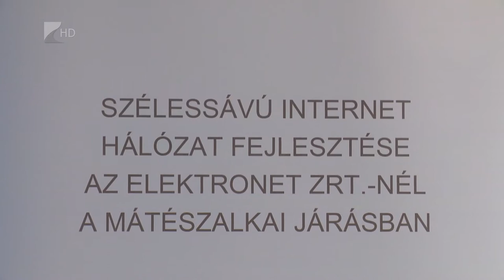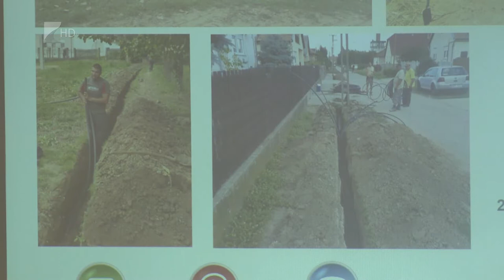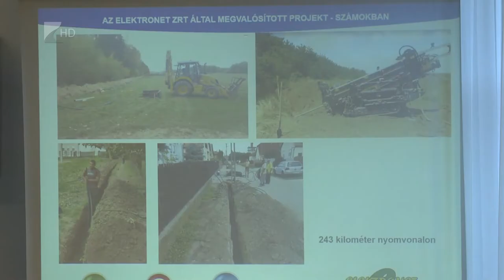Digitális fejlesztés Mátészalkán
Jelentősen javult a digitális szolgáltatások elérhetősége Mátészalkán és környékén. Befejezték a szélessávú internet hálózat fejlesztését a térségben. Az Elektronet szakemberei szerint az ország egyik legkorszerűbb hálózatát sikerült kiépíteni, amelyhez bármely intézmény vagy háztartás csatlakozhat.